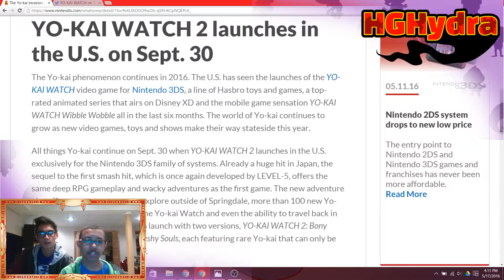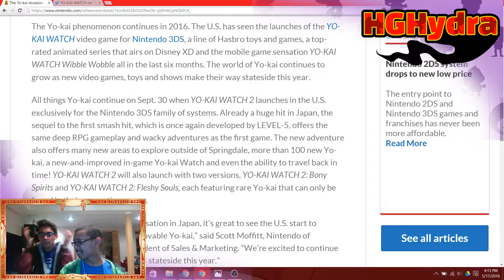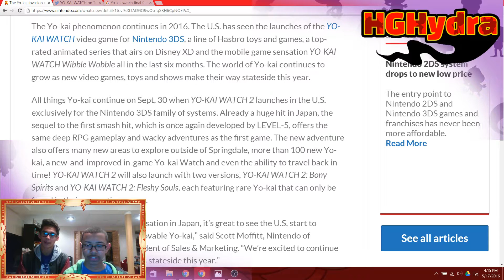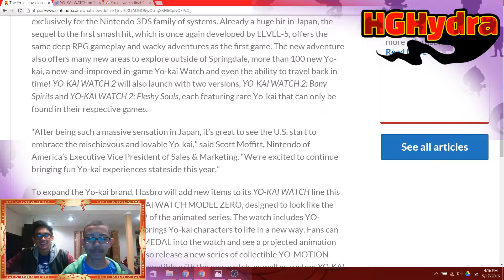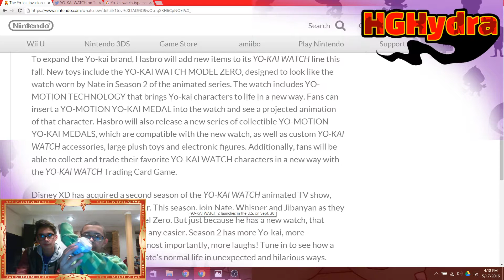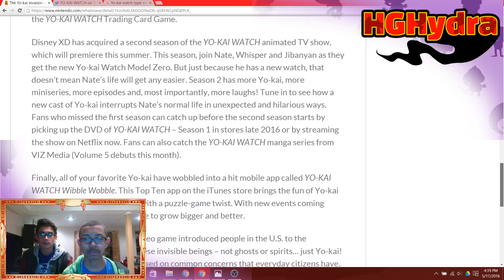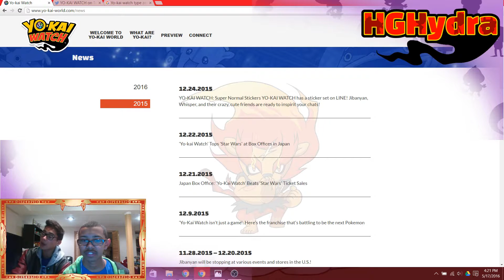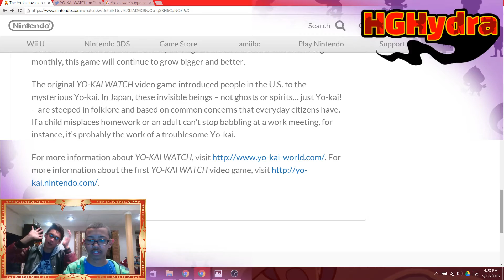Lazy Vlog - BE IN ONE OF OUR VIDEOS + YO-KAIK Watch 2 News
Yo-Kai watch 2 is coming out september 30th, and here is everything we know about the future of the brand so far.
Also, a collaboration is being planned in the near future, so we need your help. More information will be provided in an upcoming video.

NOTE: we are sorry about the mic. The table was shaky and we didn't expect the microphone to pick up the unwanted sounds.

☿ Where you can find me! ☿